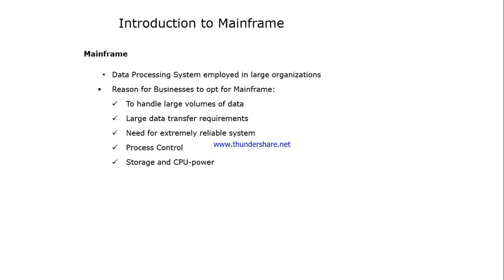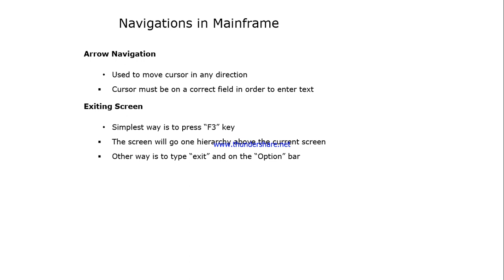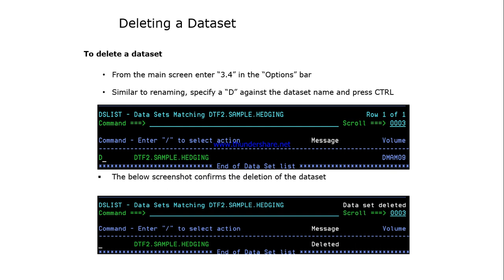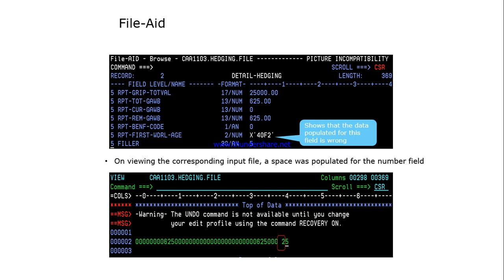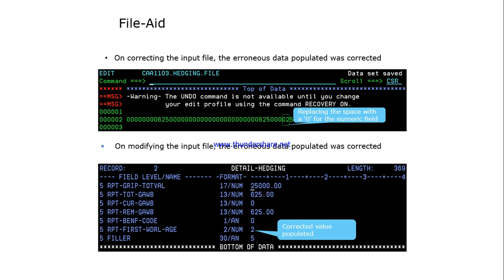Basics of Mainframe technology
An IBM System z9 mainframe. Mainframe computers (colloquially referred to as "big iron") are computers used primarily by large organizations for critical applications, bulk data processing, such as census, industry and consumer statistics, enterprise resource planning, and transaction processing.